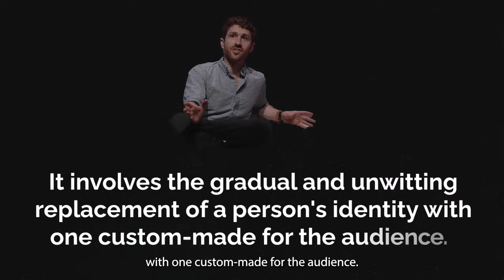Audience Capture: Where Identity and Integrity Go to Die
Hello, I'm Marcus T. Anthony, a futurist deeply engaged with the evolving intersection of the mind and technology. Today, I'm bringing you a critical exploration of audience capture, a phenomenon that poses significant challenges for social media influencers and content creators like us.

In this video, I dive into the alarming trend where we, as creators, might find ourselves compelled to alter our personalities and content to match audience expectations, often sacrificing our authenticity and mental health in the process. From a personal story about a young vegetarian transformed into a fast-food-eating internet sensation, to the tragic tale of a fitness influencer whose need for approval had fatal consequences, the examples I discuss are both compelling and cautionary.

I will also break down the psychological and social dynamics of audience capture, emphasizing how crucial it is to maintain our "Deep Self" amidst the pressures of constant feedback and scrutiny. This video is crafted not just for influencers but for anyone who creates content online, offering insights into recognizing and resisting the pressures of audience expectations.

Whether you’re an aspiring influencer, a seasoned content creator, or simply interested in the psychology of social media dynamics, this video is meant to provide valuable perspectives on maintaining integrity and authenticity in our increasingly performative digital world.

Marcus T Anthony's latest book release - "Power and Presence"